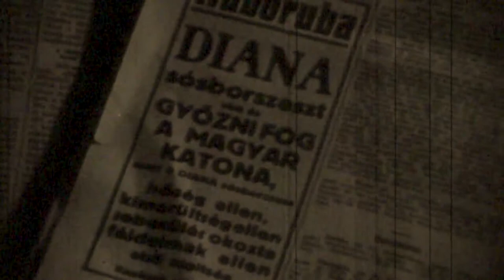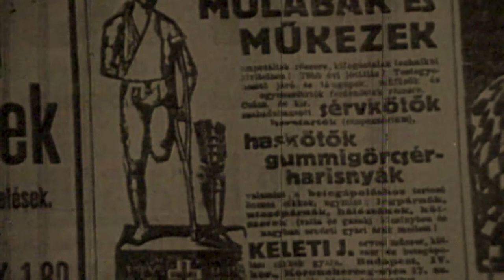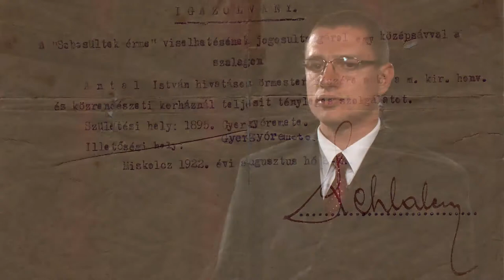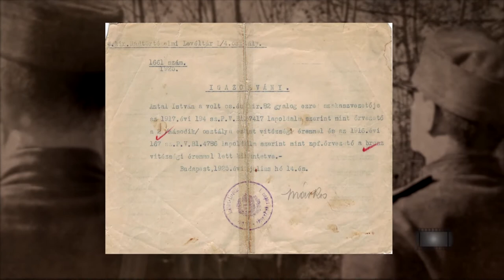DVD Kitüntetések és egyenruhák az első világháborúban – Dr. Sallay Gergely és Dr. Baczoni Tamás